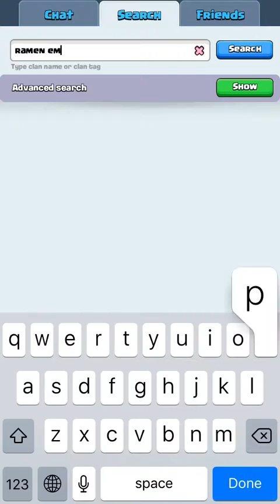NEW TROPHY RECORD [Clash Royale Episode #2]